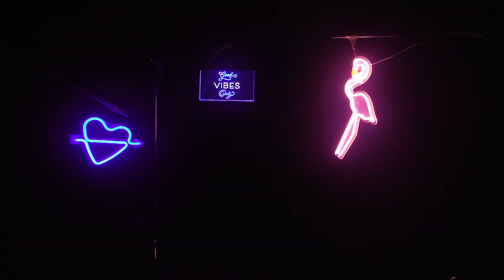Emily Park 2020 Film Reel